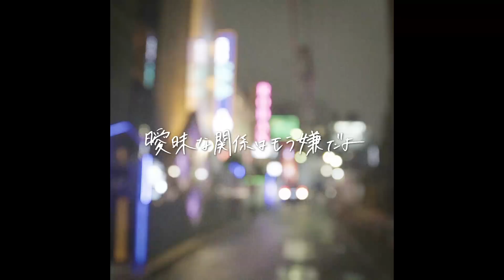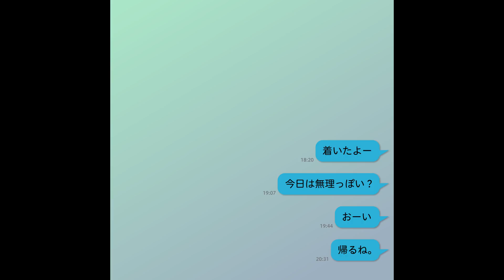仲宗根泉 (HY) MV「2番め」 上司～会えないワケ～編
仲宗根泉『1分間のラブソング』収録曲「2番目」